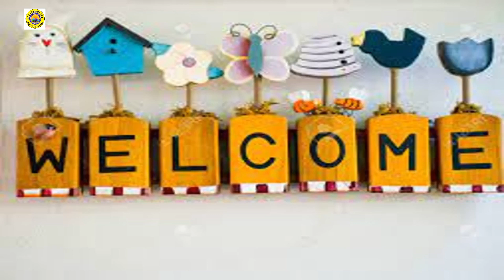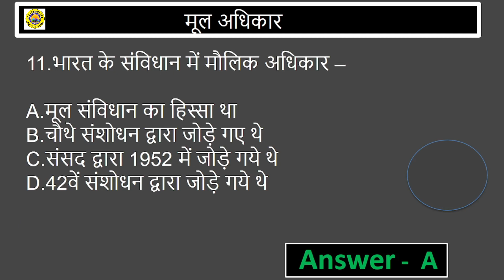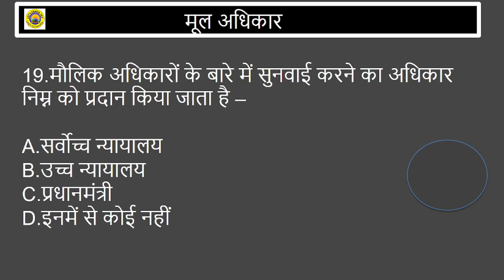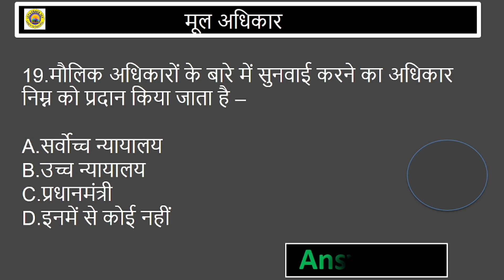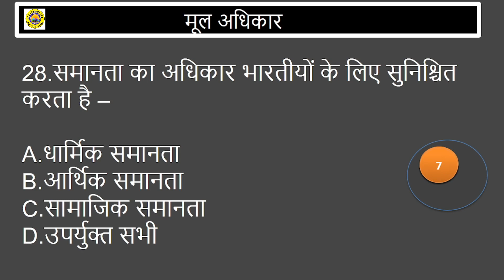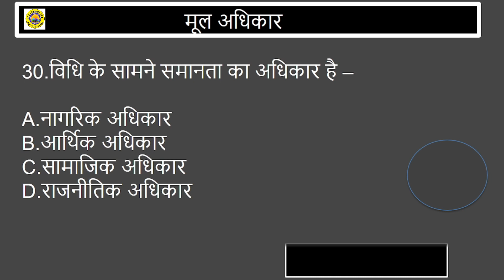मौलिक अधिकार || Indian Polity : Fundamental Rights Top 30 questions all Exams part-1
दोस्तों नमस्कार,